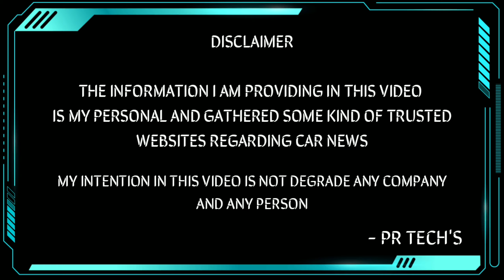Top 5 Hatchbacks under 10 lakhs | Specifications & Details |In Hindi |PR Tech's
So friends Today in this video I am going to Show the Top 5 Hatchbacks under 10 lakhs
the Cars Are filtered by Three conditions Like
1.Every car should be above 1100 cc
2.Fuel economy (Mileage) Should be Above 17+
3.Safety Rating Should be 4 or 4 above
by this conditions the List is finalized
but the top 1 & top 2 Places are Also Conformed by Comfort & Convenience
and the Features are in the below link